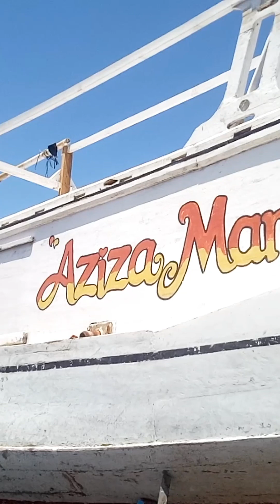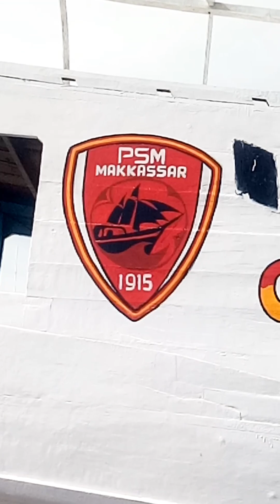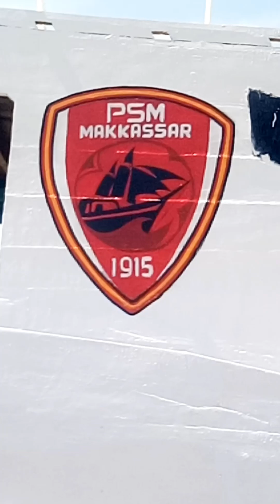Nelayan Makassar Lokasi Parkiran Patorani Galesong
Vlog tempat parkiran nelayan patorani galesong